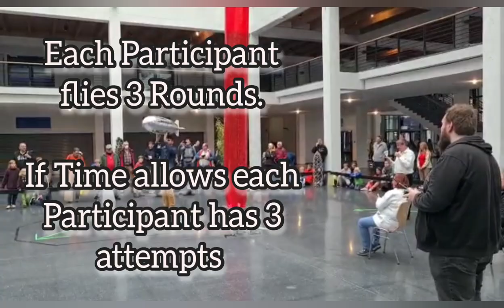Airship Regatta-Friedrichshafen 2022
The one and only F7b Airship Regatta in the Year 2022 took place in Friedrichshafen.
Again we were so happy that it took place.
And we have a new winner Airship.